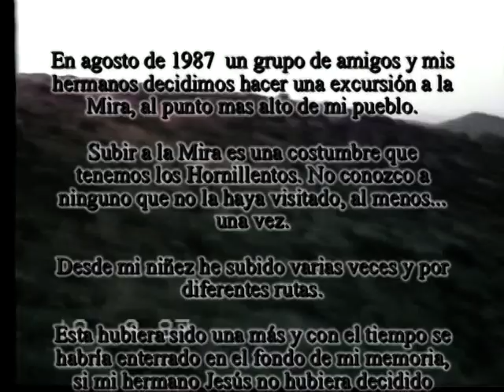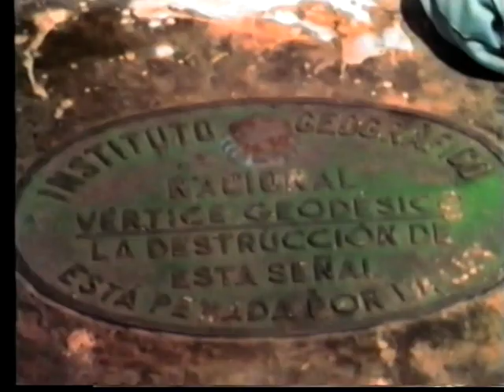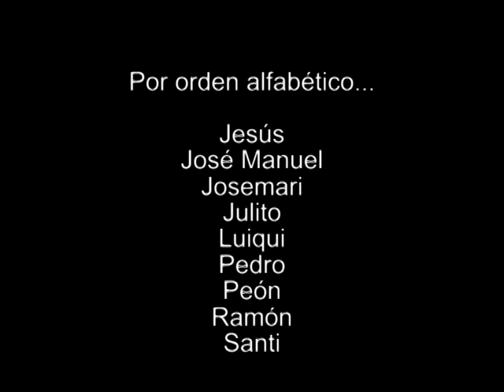El Hornillo. Excursión a La Mira. 1987.mpg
Excursión a La Mira de un grupo de Hornillentos en el verano de 1987.